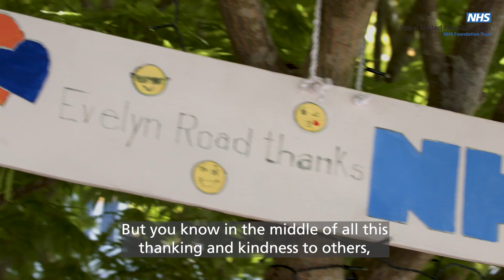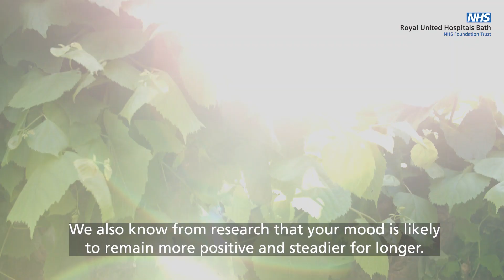kindnessmatters at the RUH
Linda Blair, Clinical Psychologist helps us to celebrate Mental Health Awareness week by reminding us that being kind can be good for you.